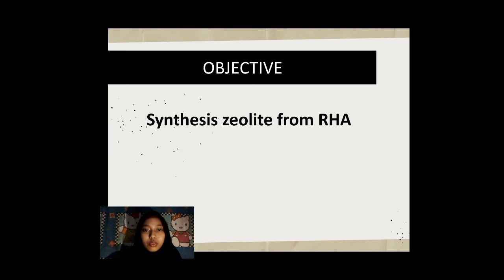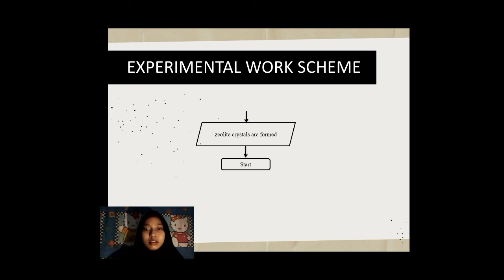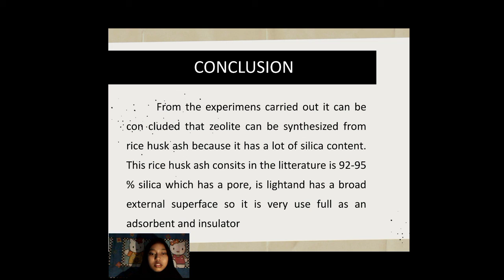Modul 1 Zeolite synthesis from rice husk ash (RHA)